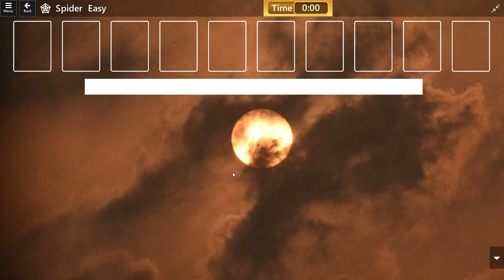EVENT: Solitaire World Tour/Spider/Challenges 04 to 06/May 20,2020/Microsoft Solitaire Collection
Time Stamp:
Challenge No.5- 01:54 Challenge No.6- 05:13
Microsoft Solitaire Collection All Game Solution and solved in this Chanel.
Solitaire remains the most played computer game of all time, and for good reason. Simple rules and straightforward game play make it easy to pick up for everyone.
Solitaire has been part of windows for more than 30 years, and the Microsoft Solitaire Collection makes it the best experience to date with five different card games.
Event:
Event more Challenges arranged in collections and packs you can unlock by earning starts.